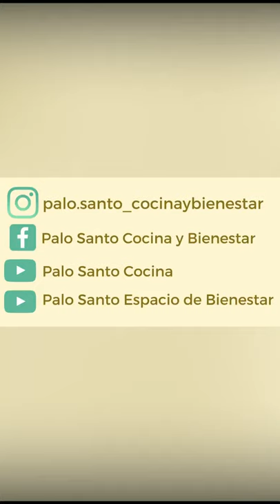PAN de SALVATAJE- FÁCIL-RÁPIDO- PROTEICO, VEGANO, SIN HORNO (y SIN levadura)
Este PAN te va a SALVAR: con pocos ingredientes, sin levadura, sin amasado, SIN HORNO (en sartén), rápido y fácil. Además no tiene lácteos ni huevo (VEGANO)!

PARA RECIBIR MÁS RECETAS SALUDABLES!!!
En caso de que tengan alguna condición de base, recuerden SIEMPRE hacer las CONSULTAS MÉDICAS pertinentes para asegurarse de que pueden consumir todos los ingredientes incluidos en la receta, así como la porción!

Personas celíacas, con intolerancias o alergias:  Además de lo anterior verificar que todos los productos sean certificados! Tener en cuenta etiquetas y cuidar la contaminación cruzada!

Ingredientes y Reemplazos:
⬛Pan Vegano Proteico Fácil:
✔️Avena 120gr
✔️Harina de garbanzos 120gr
✔️Polvo de Hornear 1 cucharadita
✔️Sal 1/2 cucharadita
✔️Jugo de Limón 1cucharada
✔️Agua 160 a 200ml
🍞En un boul colocá los secos y mezclá.
🍞Incorporá el jugo de limón y luego el agua.
🍞Está última agregala de a poco hasta alcanzar la consistencia que te muestro. La cantidad puede variar según la absorción de la harina.
🍞 Yo los armé con cuchara en la sartén, ayudándome de un molde para hamburguesas, pero podés prescindir de él
🍞 También le agregué semillas!
🍞Cocinalos 4 minutos por lado
🍞Te saldrán 4 de 10cm de diámetro

¡¡¡¡Gracias Pablo Oyarzún por la idea!

⬛Aprendé Más: Reemplazos de Harinas y otros Ingredientes, Panes sin Fallas (versiones sin harinas, veganas, sin gluten) y mucho más en la Membresía del Canal